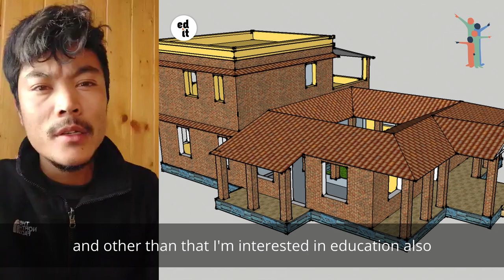Stanzin Phuntsog | Live Human Signposts - Swaraj University Series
Name: Stanzin Phuntsog
Alternative Education: Swaraj University
Alivelihood: Earth Building
Job Description: Eco-Architect, merging traditional and modern practices to build ecologically-friendly structures.

Live Human Signposts
There is a lot of darkness in our world. There is a need for change. What can bring hope is that there are already many individuals, organizations and networks that are realizing and spreading change. With great compassion, it is our intention that through giving individuals, that are leading regenerative lives, a space to tell their stories, there is potential to provide direction to other people that are looking to navigate out of the darkness and into the light. We are calling these individuals ‘Live Human Signposts’.